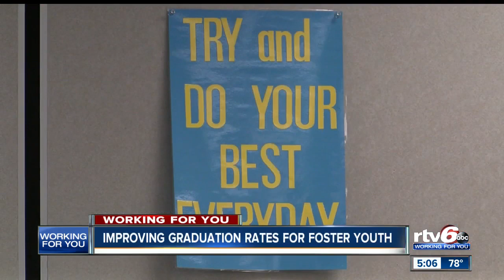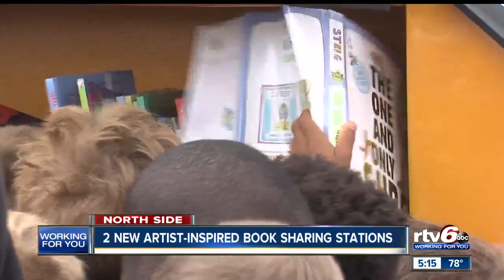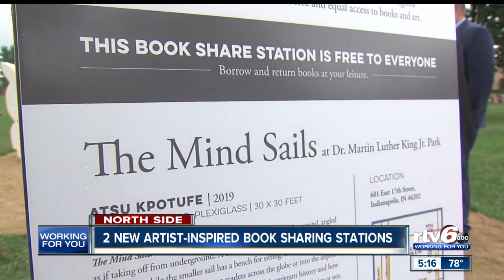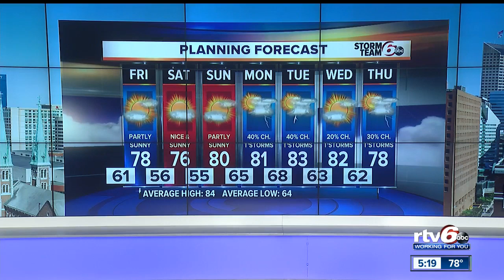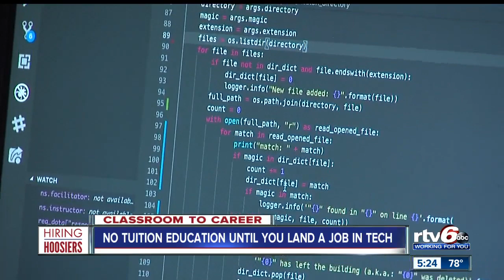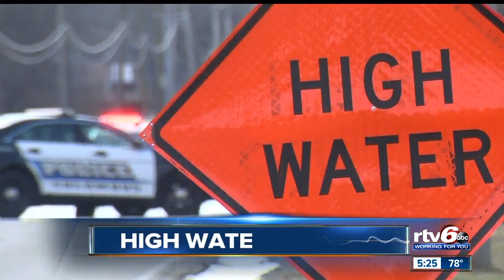RTV6 News at 5: Thursday, August 22